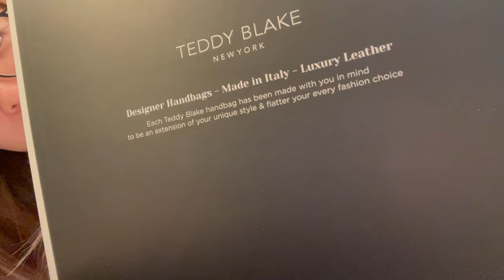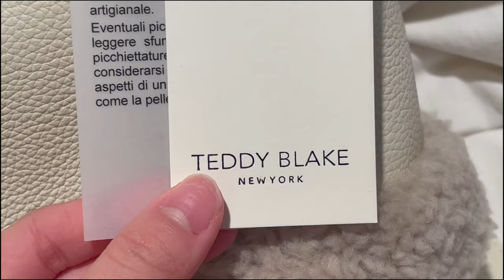healing week, new hair new me ⭐️🍊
🎀 Filmed by IPhone 12pro, Sony ZV-1